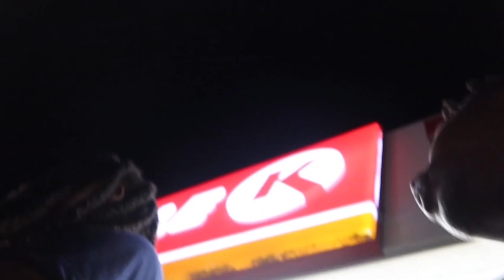ON DA BLOCK AT LSU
TAP IN BEFORE I TWEAK OUT🤝